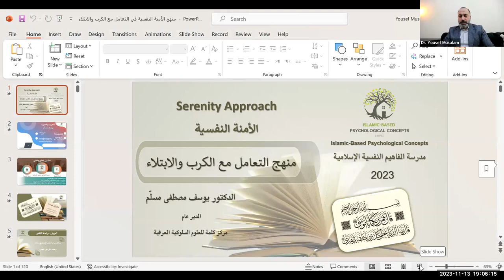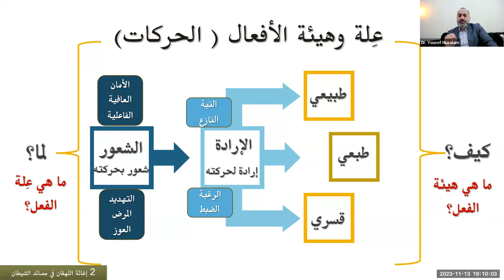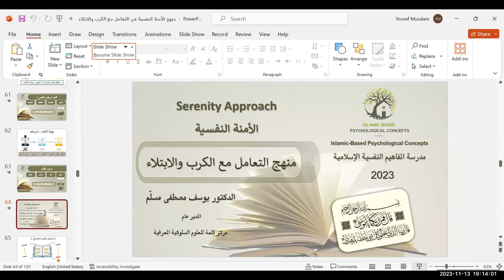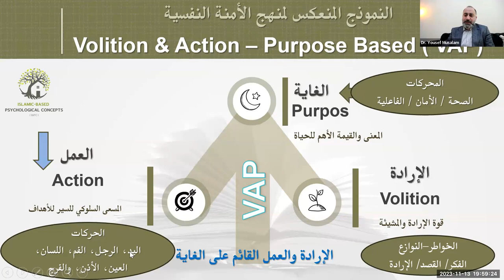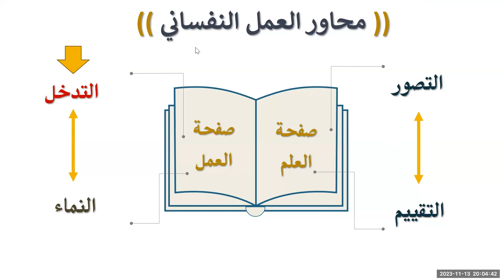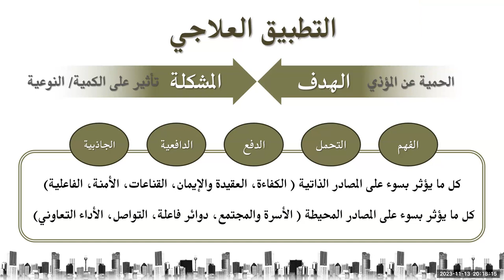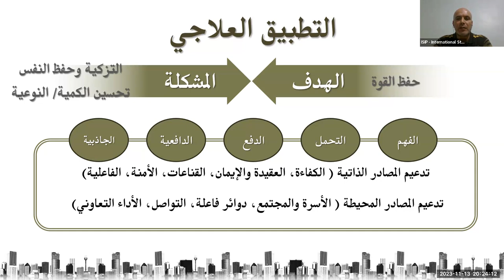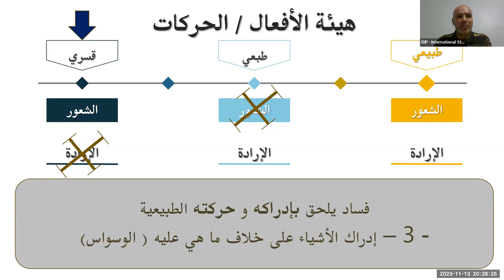منهج الأمنة النفسية في التعامل مع الكرب والابتلاء(اللقاء الثالث)| د.يوسف مسلَّم|(Lecture in Arabic)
عنوان السلسلة  :

" منهج الأمنة النفسية في التعامل مع الكرب والابتلاء "

يقدم المحاضرة:
د.يوسف مصطفى مسلم
- اختصاصي علم النفس الإكلينيكي
- المدير العام لمركز كلمة للعلوم السلوكية والمعرفية.

Series Title:

Serenity approach for Distress and Crisis.

🎙presented by:

Dr. Youssef Muslim
- Clinical psychologist
- General Director of the Kalima Center for Behavioral and Cognitive Training.

00:00:00 المقدمة
00:02:00 المحاضرة
00:54:33 الأسئلة